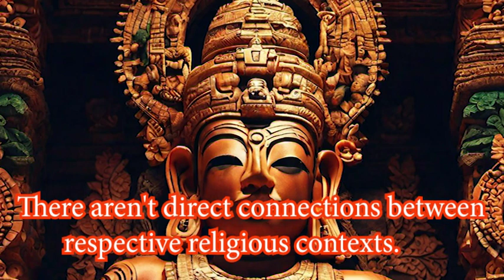Muruga Vs Al Kahdhir